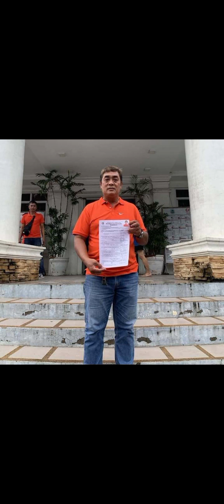RE-ELECT KAGAWAD BERNARDO"BARRY" CAPULONG BRGY. COLGANTE APALIT PAMPANGA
SERBISYU tutu gawa